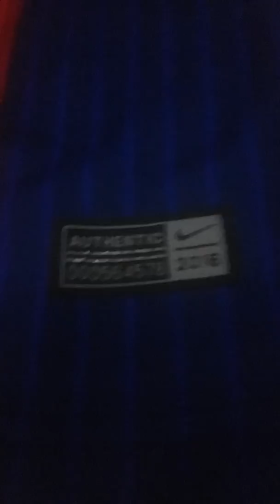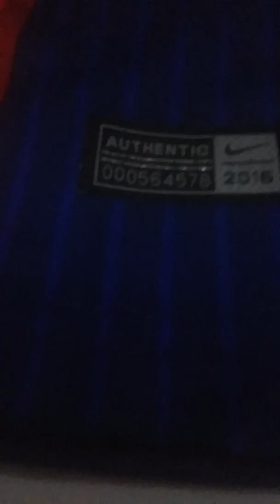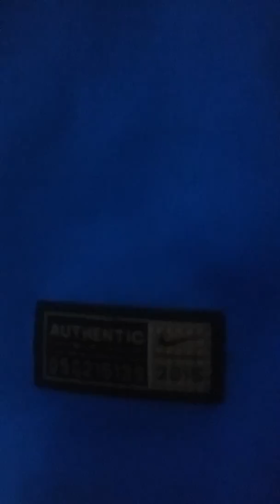Fcb jersey review home v away.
Hey mates today i am naked to make a video  of my barca jerseys/kit.Away v home.